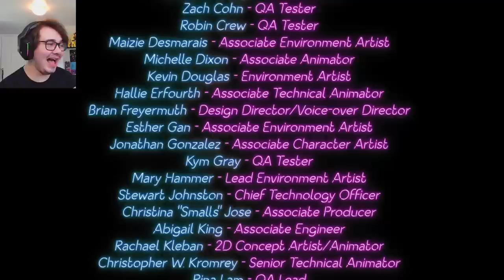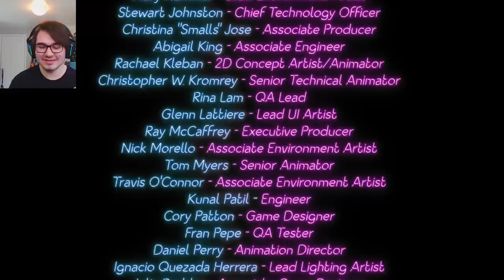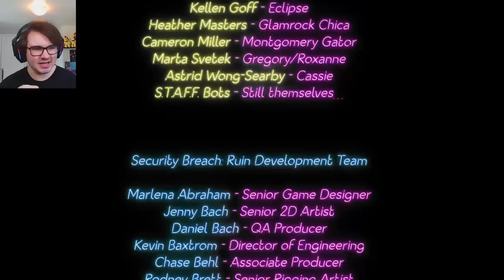THE MIMIC ENDING LEFT ME SPEECHLESS... (HE'S REAL!) | FNaF: Security Breach RUIN - Part 4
Five Nights at Freddy's: Security Breach RUIN Part 4! Chased by the NEW MIMIC and repairing RUINED GLAMROCK CHICA using the HIDDEN CHICA'S FEEDING FRENZY GAME!